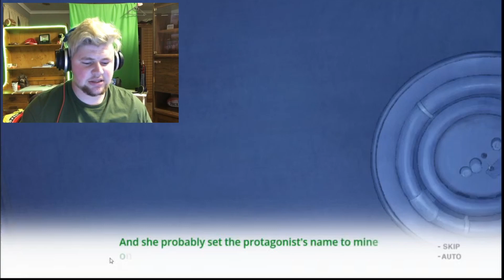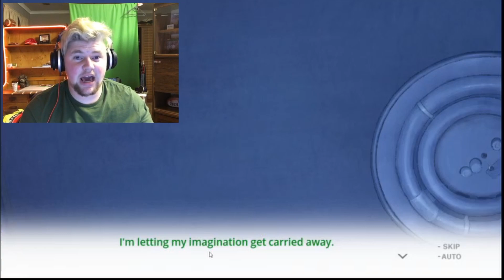My new Waifu !!!!!!!!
Join the anime gaming sqaud today and be a weeb-anator and enjoy.

i am just trying to bring a smile to the world and having fun with my talents and i just love making content and i love talking to you